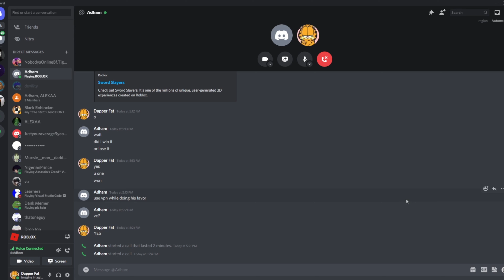Do you know who yma is?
ii am da one da one yo cu--- i mean son